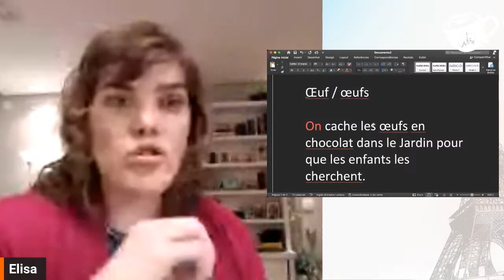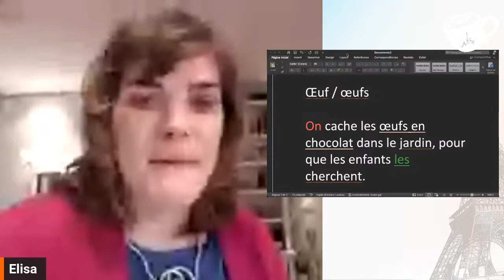Aula de pronúncia para ativadores do francês!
- A aula de pronúncia hoje é especialmente projetada para os ativadores do francês, e vamos aprimorar sua habilidade de falar o idioma com confiança e naturalidade!

Aprenda os segredos por trás dos sons do francês e desvende as nuances da língua francesa. Com essa aula, você estará pronto para se comunicar de maneira mais fluída e confiante em francês!